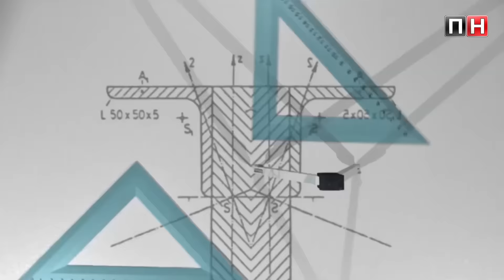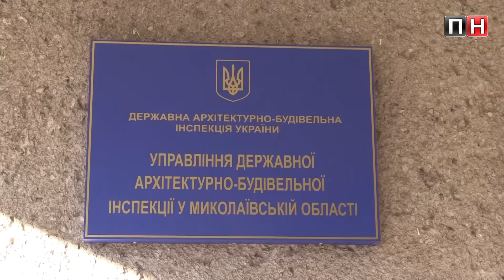«Скажите, пожалуйста»: как в Николаеве живется тем, кто на колесах